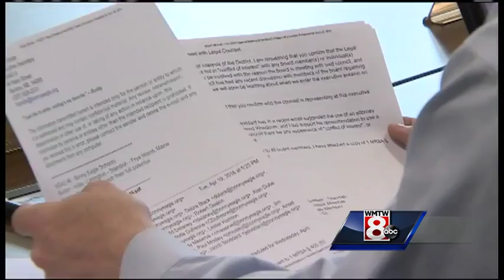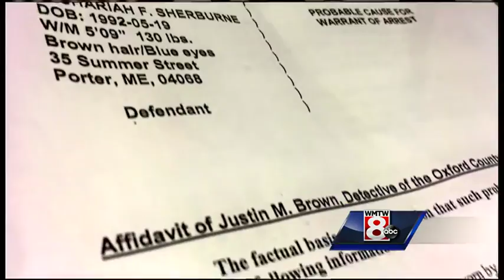MSAD 6 meets to discuss assault charges against former employee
Board members conducting investigation into why Zachariah Sherburne was hired when he is related to the superintendent.